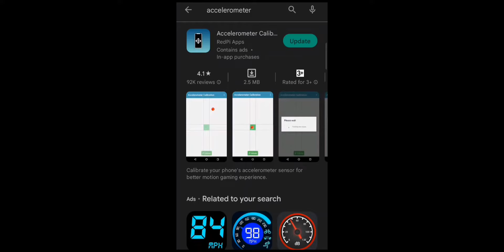Gyroscope Problem try to Use this Apps | Call of Duty Mobile Garena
What's up Guys! Watch me play Call of Duty

Today I am streaming callofduty. Other popular games:
PUBG Mobile
Garena Free Fire
Among Us
Call of Duty Mobile
Fall Guys
Fortnite
Roblox
Minecraft